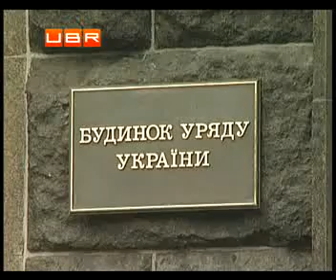Новий блок "Охматдиту" запрацює у грудні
ubr.ua - украинский бизнес ресурс : Іще влітку на цьому місці був лише фундамент і гори піску.Сьогодні ж у новому лікувально-діагностичному комплексі дитячої лікарні &quot;Охматдит&quot; звели майже 9 поверхів. Уже до&nbsp; кінця року у корпусі повинен запрацювати лінійний прискорювач, який дозволить лікувати онкологічних хворих.
Микола Азаров, прем'єр-міністр України : &quot; Уже в первом квартале следующего года войдет в строй долгожданное отделение по пересадке костного мозга и в октябре, то есть ровно через год весь комплекс заработает&quot;.
Сучасний комплекс обійдеться державі майже у 2 мільярди гривень. Чверть виділеної суми освоять&nbsp; уже цього року.
Дивіться також: Азаров: У нас болтунов в стране гораздо больше, чем людей дела
Тетяна Стець, журналіст : &quot; Тут поки що голі стіни та балки, але уже через рік у цьому новому корпусі лікарні Охматдит планують лікувати дітей надсучасним обладнанням. Проте чи знайдуться ті, хто допомагатиме українській малечі&quot;.
Олена Мацібох, член опікунської ради дитячої лікарні "Охматдит" : &quot;&nbsp; Мова йде не тільки про медичні кадри, медичних спеціалістів. Це все обладнання високо сучасне так само повинні обслуговувати інженерні картки, техніки . Для того, щоб підготувати висококваліфіковані кадри зараз нам потрібно близько тисячі ставок, щоб поступово цих людей вчити. Однак немає кого навчати&quot;
В опікунській раді "Охматдиту" кажуть, навіть у тих корпусах, які вже діють, лікарів не вистачає. Основна причина - низькі зарплати.&nbsp; Медики, які таки хочуть навчатися працювати на новому обладнанні, зараз зробити цього не можуть. Бо Кабмін досі не розширив штату Охматдиту.
Читайте також: Первый блок "Охматдета" будет сдан в декабре этого года, - Азаров
Володимир Поворознюк, в. о. генерального директора лікарні "Охматдит": &quot; Ну вот человек придет на какую ставку я его устрою, как я деньги платить ему буду, из чего если все ставки в больнице разобраны. Штатное расписание оно составлено на этот корпус и подано в министерство, просто мы просим ускорить этот процесс и с нового года их выделить, подписать это штатное расписание&quot;.
Корисно знати: Чи потрібна Україні страхова медицина?
В уряді пообіцяли - найближчим часом відповідне рішення буде.&nbsp; Якщо ж лікувально-діагностичний центр таки запрацює, як належить, щороку тут можна буде проводити до ста операцій з онкогематології. Нині їх роблять за кордоном. Ціна&nbsp; курсу &ndash; від 150-ста п&rsquo;ятдесяти тисяч євро. .